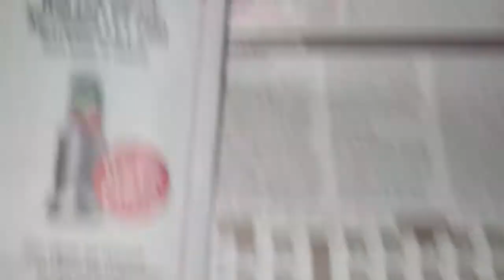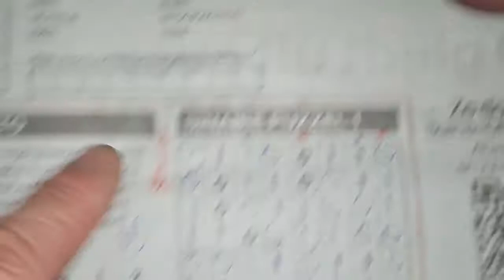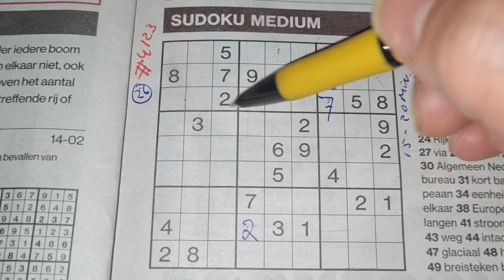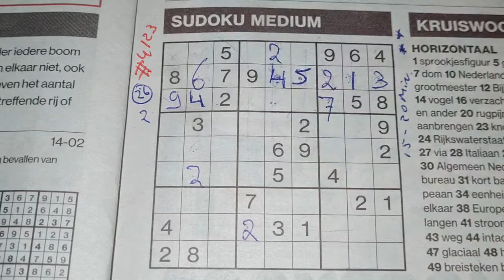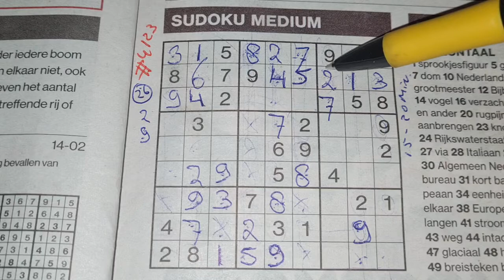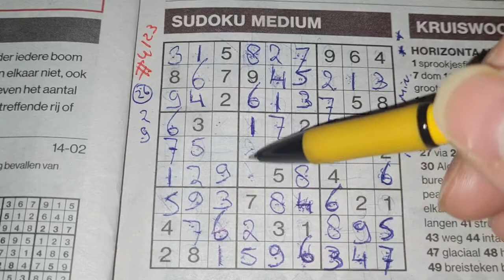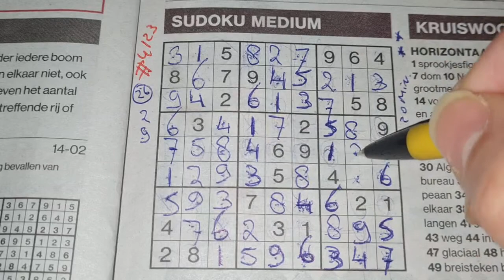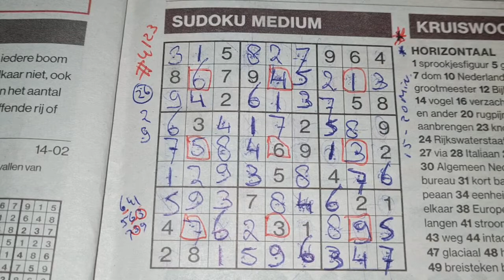Happy Valentine's day. (#4123) Medium Sudoku puzzle 02-14-2022